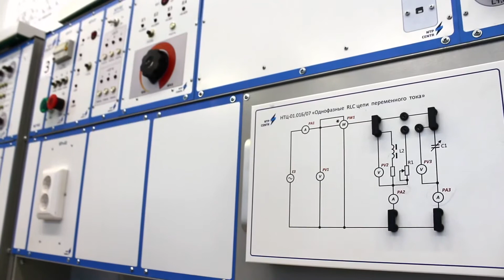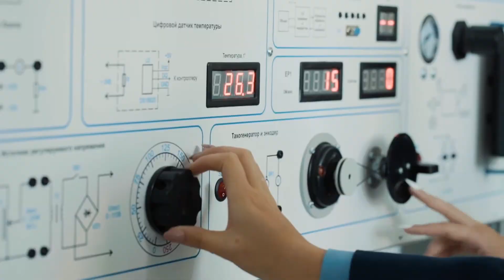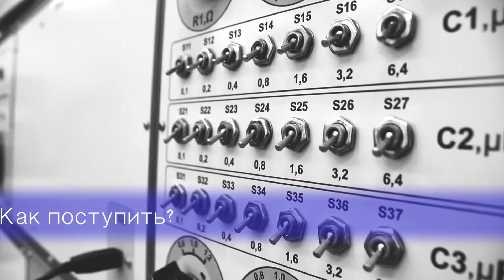Профессия инженер радиоэлектронного оборудования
Знакомство с профессией инженера радиоэлектронного оборудования, получением профессии в Белорусской государственной академии авиации, с условиями учёбы, проживания и дальнейшей работой.